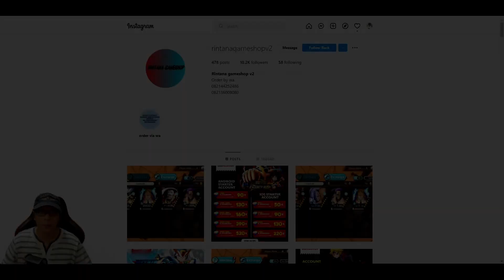GACHA ALL IN DC MORISAKI "GK Penghancur Team Debond & AM Killer" 🔥 Captain Tsubasa Dream Team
DC Morisaki.. GK Mayan OP buat lawan team DEBOND n AM